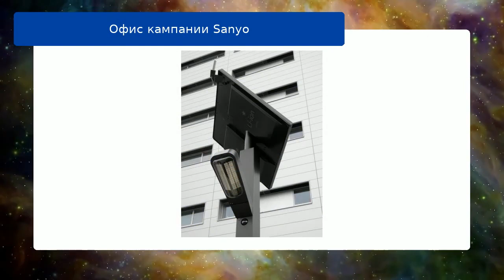Офис кампании Sanyo обзор